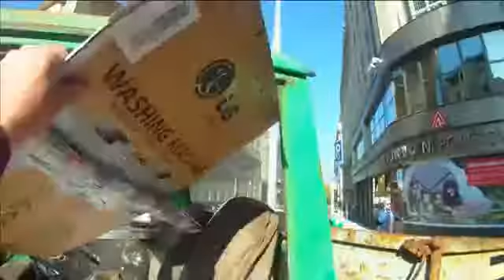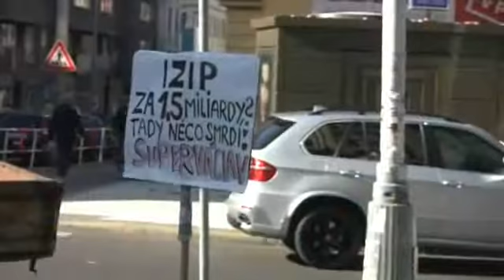SuperVáclav a hnuj před VZP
SuperVensa se nikdy nezaství, VZP mu zřejmě nevyplatila pojistku.